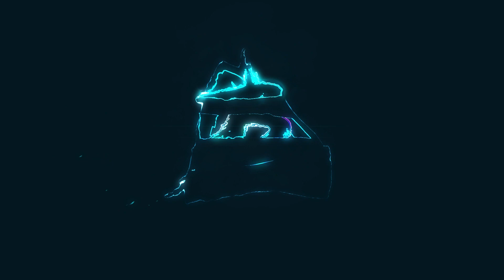WE HIT MAX MEGAWAYS ON ROCKET BLAST!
Hope you guys enjoyed this Rocket Blast session!

If you do want to play with me you can sign up

 Drop a follow over there if you want to see content like this everyday!